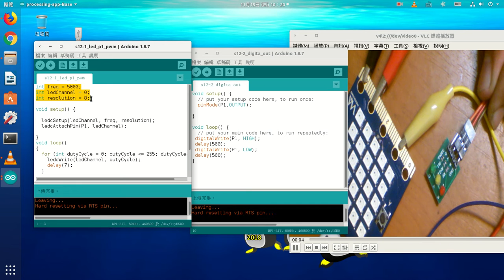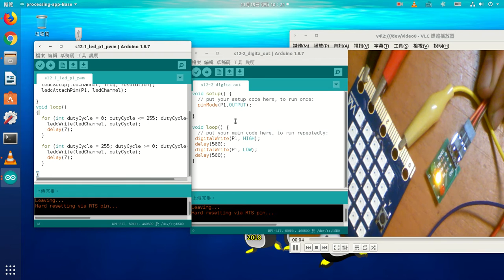s12 digital analog Write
金手指數位類比輸出